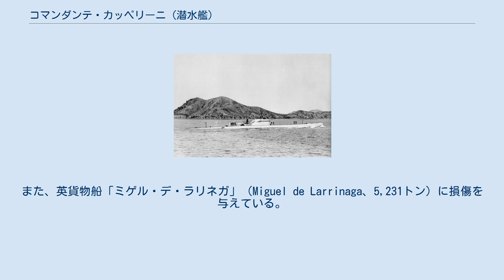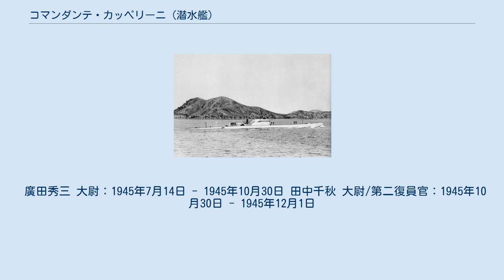コマンダンテ・カッペリーニ (潜水艦)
コマンダンテ・カッペリーニ (Comandante Cappellini) はイタリア海軍の潜水艦。
マルチェロ級。
1939年に就役するが、イタリアと連合国の講和後に日本軍に接収され、日本の同盟国のドイツ海軍に引き渡されドイツ海軍潜水艦UIT24となり、1945年5月にドイツが降伏すると今度は日本の潜水艦伊号第五百三潜水艦（いごうだいごひゃくさんせんすいかん）となった。
 イタリア海軍が1935年から多数整備した近海用潜水艦の系列に属する航洋型潜水艦「マルチェロ級」 の「コマンダンテ・カッペリーニ」として1939年（昭和14年）9月23日に就役した。
 当初は地中海に配備されたが、1940年9月には大西洋での任務についた。
1941年1月5日フリータウン沖でイギリスの貨物船「シェイクスピア」、9日後には武装商船「ユーミーアス」を沈めた。
また、英貨物船「ミゲル・デ・ラリネガ」（Miguel de Larrinaga、5,231トン）に損傷を与えている。
 1942年9月、西アフリカ沖で起きたラコニア号事件では救助活動に加わった。
 1943年初頭にベニート・ムッソリーニ総統の令を受けて、伊独両国の同盟国である日本の東南アジアの占領地とドイツの占領地間の輸送用に改造され、5月11日ボルドーの基地を出発し7月14日にシンガポールに到着した。
8月末に遣日潜水艦作戦に基づきドイツ軍向けの物資を積んで出港したが、イタリアが連合国に対して降伏したために9月13日に日本海軍に接収された。
 1943年（昭和18年）9月のイタリア降伏後、日本海軍に接収されドイツ海軍に引き渡されUIT24と命名された。
ドイツ海軍についたが、サロ政権側に着いたイタリア海軍兵が引き続き任務にあたった。
 その後の1945年（昭和20年）5月、三菱神戸造船所で整備中にドイツの降伏により接収され、『伊号第五百三潜水艦』と改名され、1945年7月15日に日本海軍に編入され、伊五百一型の3番艦、呉鎮守府籍の特殊警備潜水艦に定められ、呉鎮守府部隊付属となった。
1945年8月の日本の敗戦後には、日本を占領下に置いた連合国の手に落ち、軍備解除を受けて1946年（昭和21年）4月に紀伊水道で海没処分された。
 廣田秀三 大尉：1945年7月14日 - 1945年10月30日 田中千秋 大尉/第二復員官：1945年10月30日 - 1945年12月1日